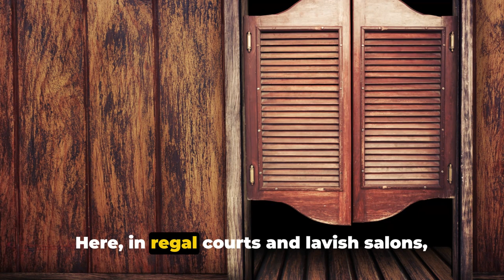Chocolate's Dark Past & Sweet Future: Uncovered!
"🍫 Discover the astonishing journey of chocolate in 'Chocolate's Dark Past & Sweet Future: Uncovered!' A riveting documentary that delves deep into the hidden history and transformative evolution of one of the world's most beloved treats. 🌍

🔍 From its enigmatic origins in the ancient rainforests of Mesoamerica to its status as a global sensation, this video explores the mystical and often untold story of chocolate. We unravel the secrets behind the sacred rituals of the Maya and Aztecs, and how this exotic bean conquered Europe, leading to a revolution in taste and social customs. 🏺

🏭 Witness the incredible transformation during the Industrial Revolution that turned chocolate from an elite luxury into a universal delight. Dive into the modern era of chocolate, where cutting-edge innovation meets ethical challenges. 🌱

👀 Don't miss out on:

    Rare insights into chocolate’s ancient ceremonial use
    Exclusive interviews with renowned chocolatiers and historians
    Behind-the-scenes look at chocolate production
    Exploration of sustainable practices in the chocolate industry today

🤫 Uncover the secrets of chocolate’s dark past and its promising, sweet future. Perfect for foodies, history buffs, and anyone with a sweet tooth! 🎥

🌐 Visit [YourWebsite.com] for exclusive content and behind-the-scenes!